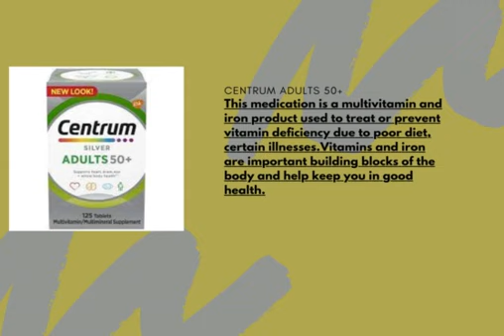centrum advance |centrum multivitamins |centrum adults 50+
centrum centrum women |centrum women uses |centrum women ke fayde
centrum women tablets
centrum women ki goliyan
centrum women khane ke fayde
centrum women goli
centrum women in urdu
centrum women in hindi
This medication is a multivitamin and iron product used to treat or prevent vitamin deficiency due to poor diet, certain illnesses. Vitamins and iron are important building blocks of the body and help keep you in good health.
centrum women |centrum women uses |centrum women ke fayde
centrum women tablets
centrum women goli
This medication is a multivitamin and iron product used to treat or prevent vitamin deficiency due to poor diet, certain illnesses, or during pregnancy. Vitamins and iron are important building blocks of the body and help keep you in good health.
medici hussain
medical hussain
medic hussain
medici hospital